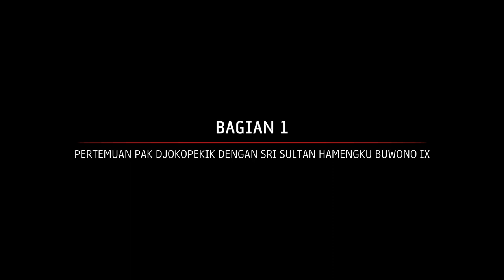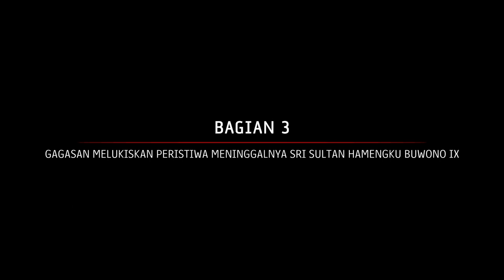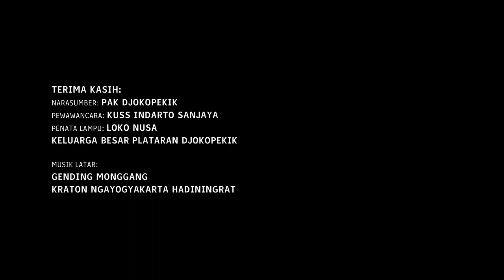Kawula Gonjang-Ganjing, Kepiluan Maestro Djokopekik Atas Meninggalnya Sultan Hamengku Buwono IX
TreeChannels
Chief Editor: Nihil Pakuril.
Cameraman: Nihil Pakuril and Erwin Rustaman.
Video Editor: Erwin Rustaman.
Administrasi: Bu De Fitri

Terima Kasih:
Pak Djokopekik sebagai narasumber.
Kuss Indarto Sanjaya sebagai pewawancara.
Loko Nusa sebagai penata cahaya.